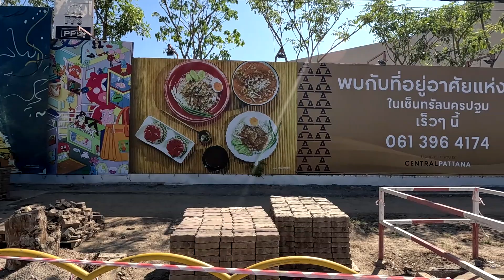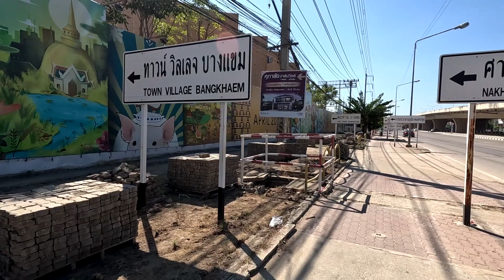เซ็นทรัลนครปฐม Central Nakhonpathom ศูนย์การค้าใหม่กลางเมืองนครปฐม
ศูนย์การค้าเซ็นทรัลนครปฐม หัวมุมถนนเพชรเกษม-ถนนยิงเป้าใต้ แยกหนองขาหยั่ง อ.เมือง จ.นครปฐม
เป็นศูนย์การค้าที่จะเน้นไปที่กลุ่มคนรุ่นใหม่ มีพื้นที่ Co-Creation สำหรับทุกคน
จังหวัดนครปฐมถือเป็นประตูเชื่อมไปยังจังหวัดใกล้เคียงเช่น ราชบุรี และกาญจนบุรี ทำเลดีใกล้มหาวิทยาลัยและสถานที่สำคัญ และอยู่ใกล้กรุงเทพมหานคร
โครงสร้าง ศูนย์การค้าเซ็นทรัลนครปฐม นำเอกลักษณ์ของจังหวัด มาใช้ในการออกแบบ เป็นโครงการ Mixed use ที่มีพื้นที่มากถึง 100 ไร่ ประกอบด้วย ศูนย์การค้า โรงแรมกว่า 200ห้อง  คอนโด ออฟฟิต และบ้านจัดสรร มีมูลค่า 8,200 ล้านบาท
เตรียมเปิดให้บริการเฟสแรก ศูนย์การค้าเซ็นทรัลนครปฐม วันที่ 30 มีนาคม 2567นี้